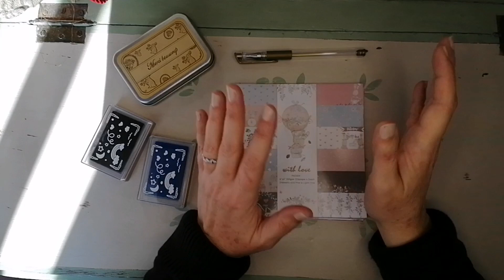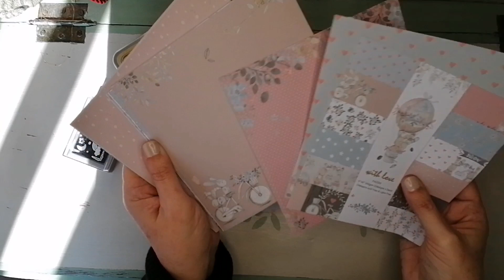Como hacer sobres, 2°tutorial de GLOBLELAND ✨✂️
Mi correo electrónico es
GLOBLELAND WEB
Obtén un descuento del 10% en tus compras con mí código:
Mamen10
Albúm de papel decorativo
 15x15cm